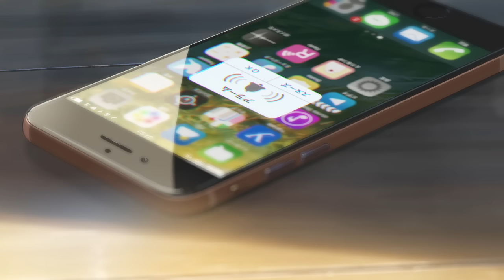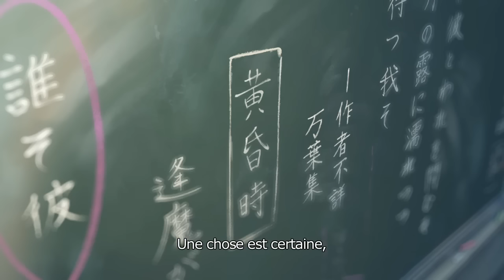[TRAILER] Your Name. VOSTFR - le dernier film de Makoto Shinkai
Découvrez le trailer du succès phénomènal du box office japonais de ces dernières années: YOUR NAME. !
Le dernier film de Makoto Shinkai ⠀